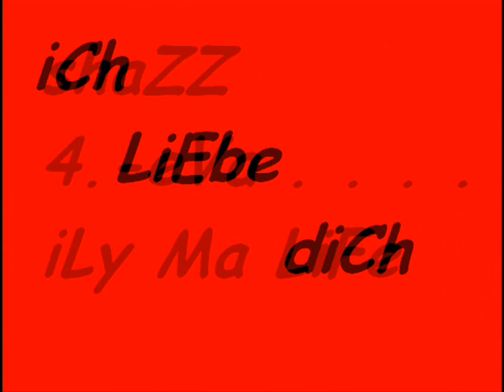AnNa ´ND m3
shaDzZ
Du biSt mir sOOo wiChtiG
bEsT frienD´s 4.-eVa
LD
kuSs